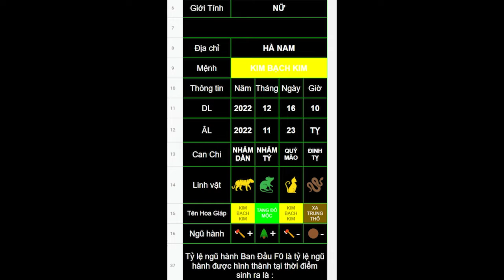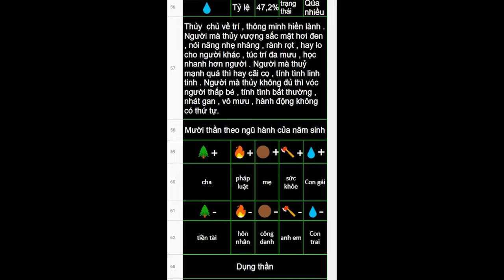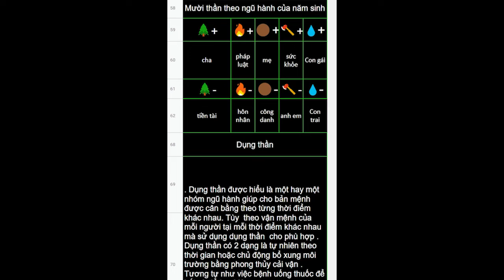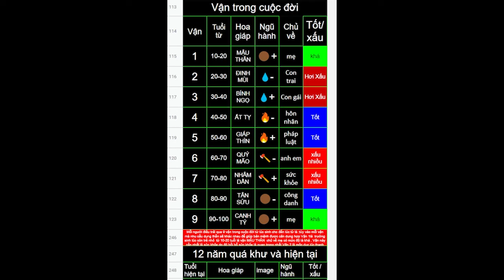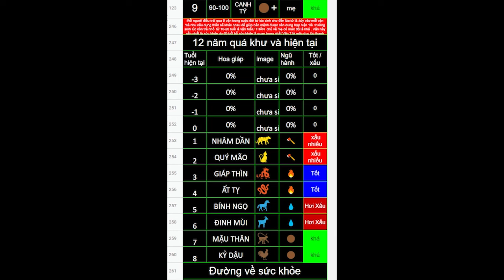Đặt tên bé nick Trần Ngoc Anh 13/9/2022